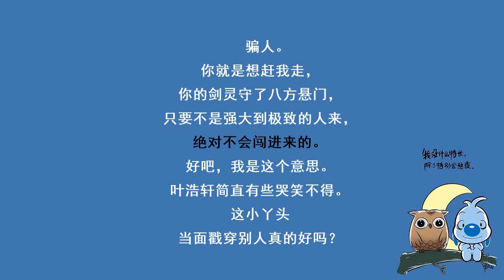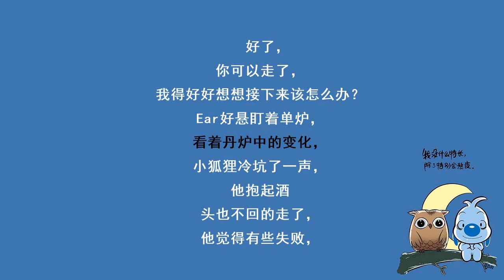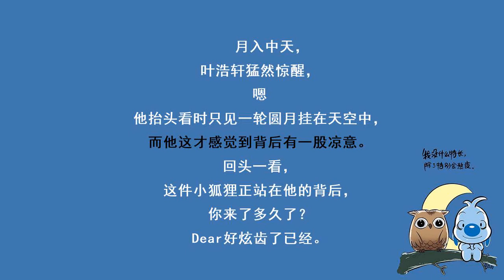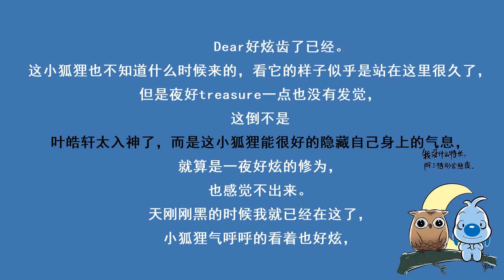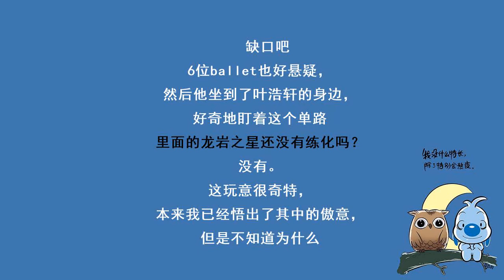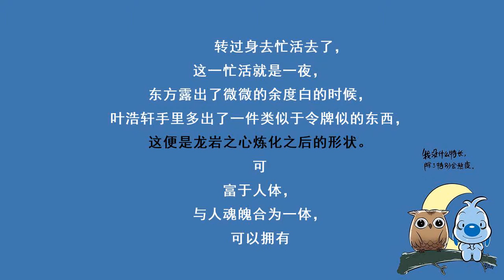都市奇门医圣-2214